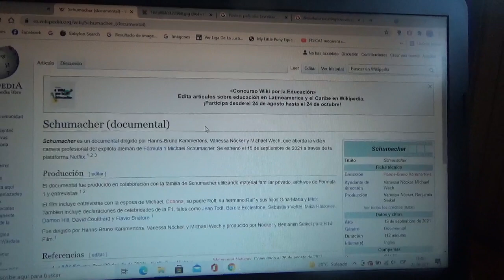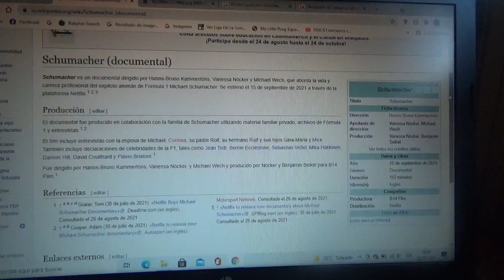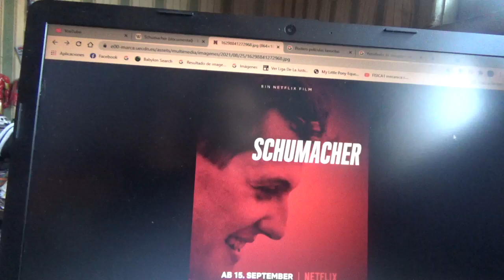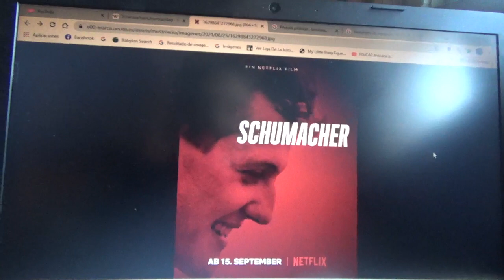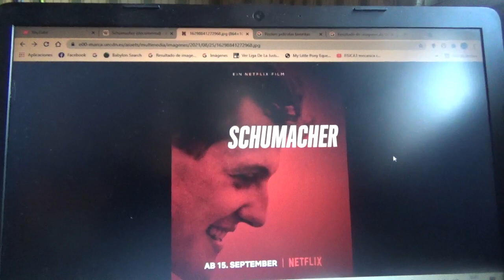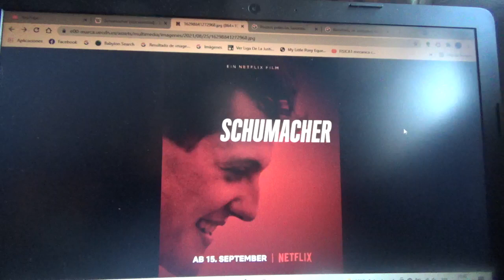Reseña película documental Schumacher de Netflix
En este vídeo una reseña del documental sobre el 7 veces campeón mundial de Fórmula 1 Michael Schumacher el cual fue estrenado en la plataforma de entretenimiento Netflix el reciente 15 de Septiembre realizado por la productora B14 Films en colaboración con la familia del legendario astro alemán y algunos de sus antiguos conocidos del Gran Circo